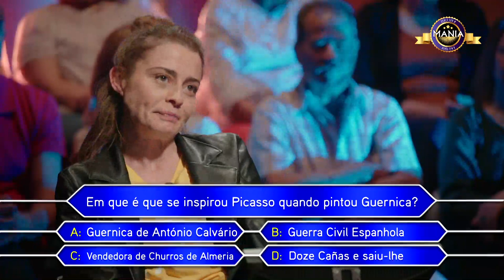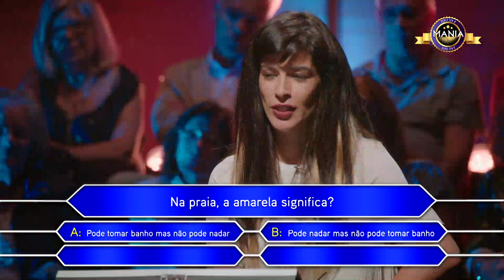Desliga a Televisão - Deves Ter a Mania - parte 26, Programa 12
No Deves Ter a Mania de hoje recebemos uma concorrente que já parece ser da casa.